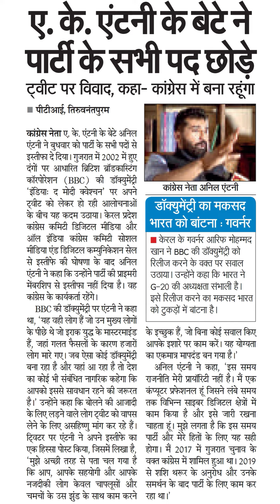ए,के. एंटनीके बेटे नेपारटी के सभी पद छोडेट्वीट पर विवाद, कहा- कांग्रेस में बना रहुंगापीटीआई, तिरुवनं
ए,के. एंटनीके बेटे ने
पारटी के सभी पद छोडे
ट्वीट पर विवाद, कहा- कांग्रेस में बना रहुंगा
पीटीआई, तिरुवनंतपुरम
कांग्रेस नेता ए. के. एंटनी के बेटे अनिल
एंटनी ने बुधवार को पार्टी के सभी पदों से
इस्तीफा दे दिया । गुजरात में 2002 में हुए
दंगों पर आधारित ब्रिटिश ब्रॉडकास्टिंग
कॉरपोरेशन (BBC) की डॉक्युमेंद्री
'इंडियाः द मोदी क्वेश्चन' पर अपने
ट्वीट को लेकर हो रही आलोचनाओं
के बीच यह कदम उठाया। केरल प्रदेश
कांग्रेस कमिटी डिजिटल मीडिया और
ऑल इंडिया काग्रेस कमिटी सोशल
मीडिया एंड डिजिटल कम्युनिकेशन सेल
से इस्तीफे की घोषणा के बाद अनिल
एंटनी ने कहा कि उन्होंने पार्टी की प्राइमरी
मेंबरशिप से इस्तीफा नहीं दिया है। वह
कांग्रेस के कार्यकर्ता रहेंगे।
BBC की डॉक्यूमेंट्री पर एंटनी ने कहा
था, 'यह वही लोग हैं जो उन मुख्य लोगों
के पीछे थे जो इराक युद्ध के मास्टरमाइंड
हैं, जहां गलत फैसलों के कारण हजारों
लोग मारे गए। जब ऐसा कोई डॉक्युमेंट्री
बना रहा है और यहां आ रहा है तो देश
का कोई भी संबंधित नागरिक कहेगा कि
आपको इससे सावधान रहने की जरूरत
है। उन्होंने कहा कि बोलने की आजादी
के लिए लड़ने वाले लोग ट्वीट को वापस
लेने के लिए असहिष्णु मांग कर रहे हैं।
ट्विविटर पर एंटनी ने अपने इस्तीफे क
एक हिस्सा पोस्ट किया, जिसमें लिखा है,
'मुझे अच्छी तरह से पता चल गया है
कि आप, आपके सहयोगी और आपके
नजदीकी लोग केवल चापलूसों और
चमचों के उस झुंड के साथ काम करने
कांग्रेस नेता अनिल एंटनी
भारत को बांटना : गव्नर
डॉक्युमेंट्री का मकसद
केरल के गवर्नर आरिफ मोहम्मद
खान ने BBC की डॉक्यमेट्री को
उठाया। उन्होंने कहा कि भारत ने
G-20 की अध्यक्षता संभाली है।
रिलीज करने के वक्त पर सवाल
इसे रिलीज करने का मकसद भारत
को टुकड़ों में बाटना है।
के इच्छुक हैं, जो बिना कोई सवाल किए
आपके इशारे पर काम करें। यह योग्यता
का एकमात्र मापदंड बन गया है।
अनिल एंटनी ने कहा, "इस समय
राजनीति मेरी प्रायॉरिटी नहीं है। मैं एक
कंप्यूटर प्रफेशनल हूं जिसने लंबे समय
तक विभिन्न साइबर डिजिटल क्षेतरों में
काम किया है और इसे जारी रखना
चाहता हू। मुझे लगता है कि इस समय
पार्टी और मेरे हितों के लिए यह सही
होगा। मैं 2017 में गुजरात चुनाव के
वक्त कांग्रेस में शामिल हुआ था। 2019
से शशि थरूर के अनुरोध और उनके
समर्थन के बाद पार्टी के लिए काम कर
रहा था।